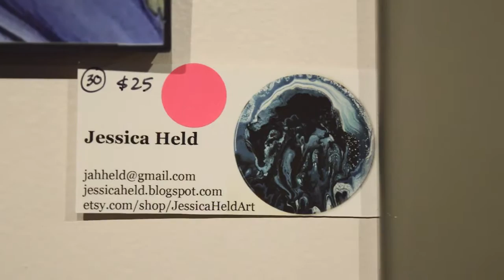Donkey Coffee Video